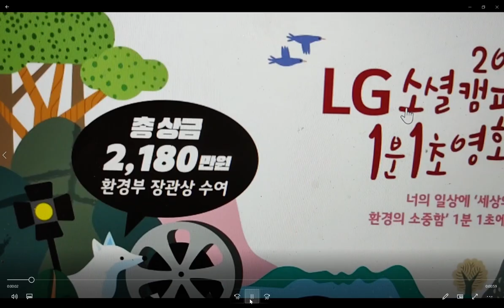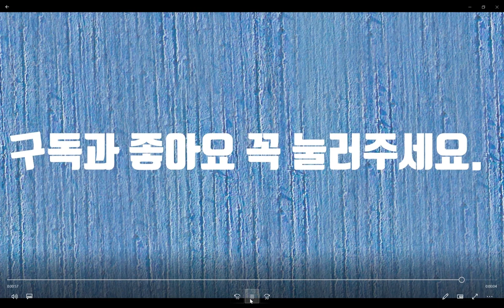LG소셜캠퍼스영화제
LG소셜캠퍼스영화제 청년을 대상으로 하는 공모전입니다. 명관이가 그림을 그리고 명관이 누나가 나레이션을 했습니다